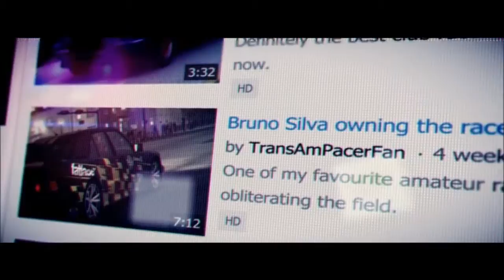GRID 2 - Gameplay - parte 2